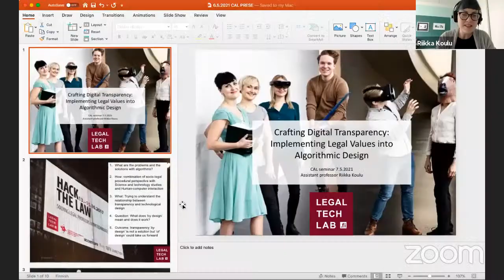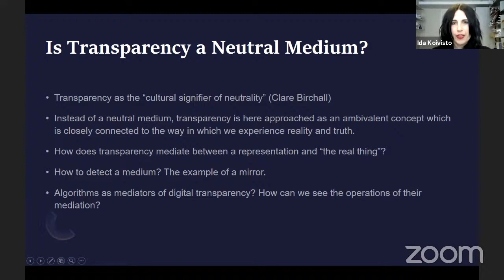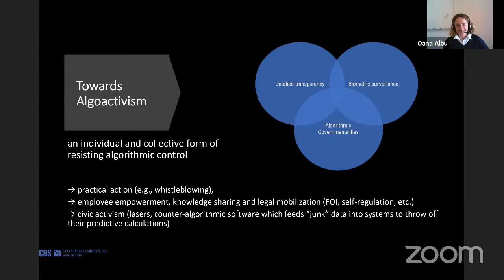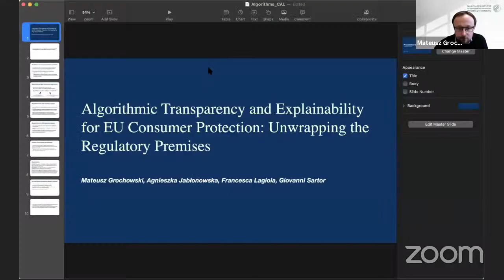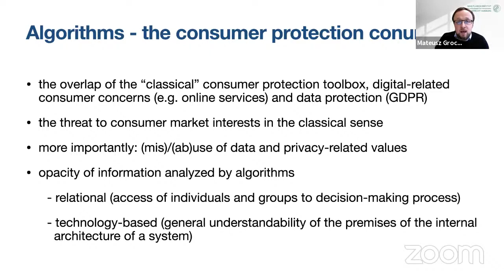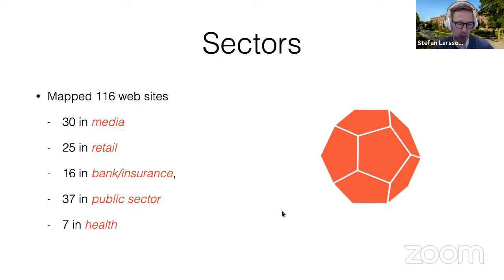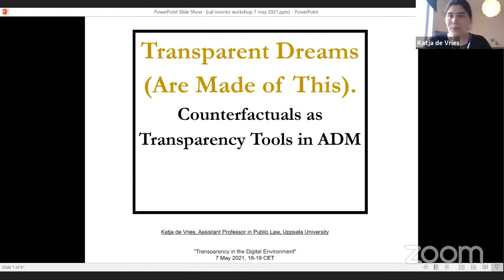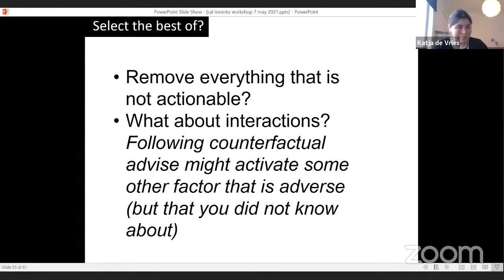Transparency in the Digital Environment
★ This online conference will feature contributors to a special issue, guest edited by Ida Koivisto (Law, Helsinki), in the open-access online journal Critical Analysis of Law: An International & Interdisciplinary Law Review

Transparency has become an astonishingly popular ideal over the last couple of decades. Its traditional habitats, public law and political theory, have lost their monopoly to define it. It has globalized and spilled over to new disciplinary discourses – quite prominently, in algorithms and automation – thus becoming a well-nigh self-justificatory virtue, “the cultural signifier of neutrality.” Transparency promises that we can witness, immediately, what happens in the chambers of power, and by virtue of this witnessing, fix what needs to be fixed.

Can we, really? In the wake of post-truth politics, fake news and alternative facts, this promise needs to be reassessed. Governance uses increasingly computerized forms, automated decision-making and even machine learning, often taking place in opaque “black boxes.” At the same time, due to our online behavior, big data and even deliberate manipulation, we are pulled towards solipsistic realities: echo chambers and filter bubbles. These trends may distance us from interactive democratic deliberation, which presupposes some shared understanding of reality.

Can transparency deliver its promise in a digitalized environment? Does power hide not only from transparency but in transparency? Is it just a figurative placeholder for information release practices, or has it become a meta-discourse to assess the successfulness of those practices? To what extent is it legal, social, cultural, technical, material? These questions are important.

Algorithmic governance may not have a human understandable form to represent. What would be made visible, then?

There is a growing literature on critical transparency studies which argues convincingly that transparency is not an avenue to objective truth. Additionally, critical algorithm studies suggest, in turn, that algorithmization of our society cannot take place in a social vacuum. So far, law has not contributed much to those debates.

Conference Schedule

10am [= 7am Pacific/3pm UK/4pm Central Europe/5pm Finland]
Panel 1: Digital Transparency Between Truth and Power
10:00 Introduction
10:05 “Transparency-Washing” in the Digital Age: A Corporate Agenda of Procedural Fetishism (Monika Zalnieriute, in absentia) (summary by Ida Koivisto)
10:10 Crafting Digital Transparency: Implementing Legal Values into Algorithmic Design
(Riikka Koulu)
10:25 The Digital Rear Window: Epistemologies of Digital Transparency
(Ida Koivisto)
10:40 Three Sides of the Same Coin: Datafied Transparency, Biometric Surveillance, and Algorithmic Governmentalities (Oana B. Albu & Hans Krause Hansen)
10:55 Discussion & Q&A

11:30am [= 8:30am/4:30pm/5:30pm/6:30pm]
Panel 2: The Promise and Perils of Digital Transparency
11:30 Algorithmic Transparency and Explainability for EU Consumer Protection: Unwrapping the Regulatory Premises (Mateusz Grochowski, Agnieszka Jabłonowska, Francesca Lagioia & Giovanni Sartor)
11:45 Notified But Unaware: Third-Party Tracking Online (Stefan Larsson, Anders Jensen-Urstad, & Fredrik Heintz)
12:00 A “Public” Journey Through COVID-19: Donald Trump, Twitter, and the Secrecy of U.S. Presidents’ Health (Mark Fenster)
12:15 Transparent Dreams (Are Made of This): Counterfactuals as Transparency Tools in ADM (Katja de Vries)
12:30 Discussion & Q&A

Contributors:

Oana B. Albu, Copenhagen Business School
Mark Fenster, University of Florida, Law
Mateusz Grochowski, Max Planck Institute for International and Comparative Private Law (Hamburg)
Hans Krause Hansen, Copenhagen Business School
Fredrik Heintz, Linköping University, Computer Science
Agnieszka Jabłonowska, European University Institute
Anders Jensen-Urstad, Dataskydd.net
Ida Koivisto, University of Helsinki, Law
Riikka Koulu, University of Helsinki, Law
Francesca Lagioia, European University Institute
Stefan Larsson, Lund University, Technology and Social Change
Giovanni Sartor, European University Institute
Katja de Vries, Uppsala University, Law
Monika Zalnieriute, University of New South Wales, Law & Justice